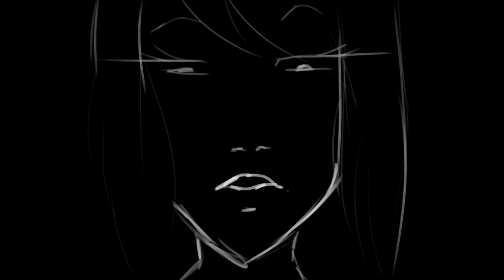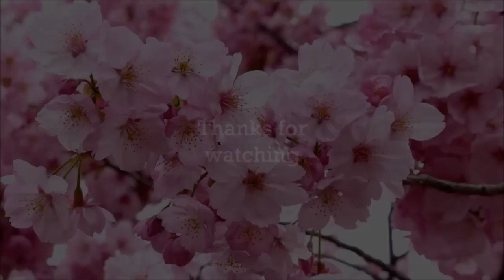Yandere Simulator Top 10 Memes